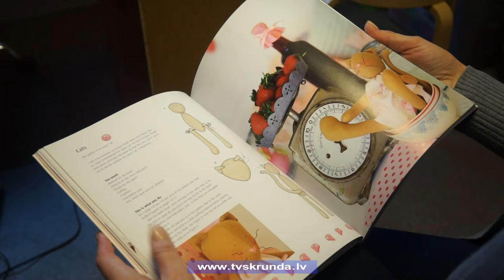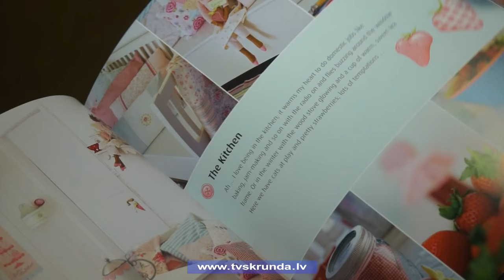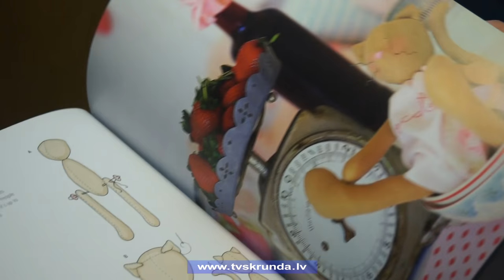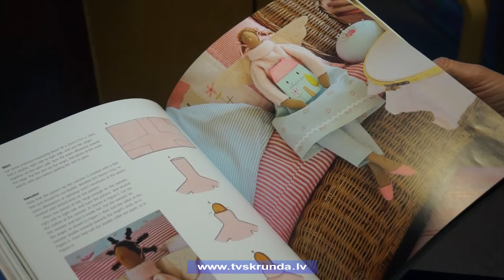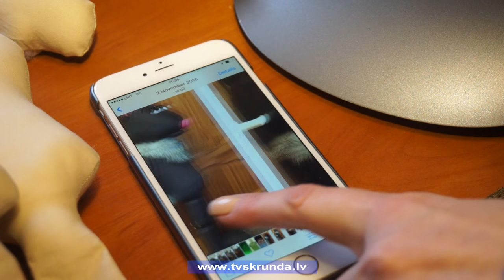Snēpelē šuj lelles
Mazā istabiņa namā, kur reiz bija Snēpeles ambulance, pārvērtusies par īstu leļļu pasauli. Te cits par citu skaistāki un krāšņāki ir lāči, lapsas, lelles, zosis, ziloņi un tā varētu saukt vēl un vēl. Šo mīļlietiņu radītāja ir snēpelniece Sandra Vanaga. Kāds ir šo rotaļlietu stāsts, vairāk stāsta Skrundas TV.